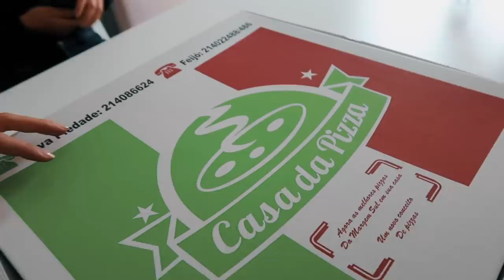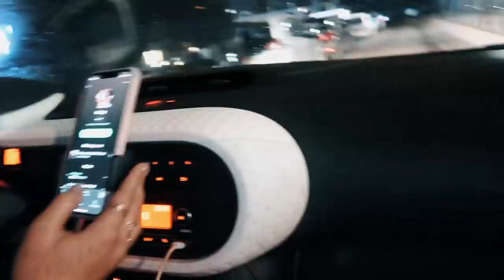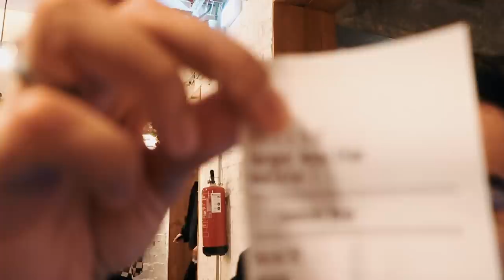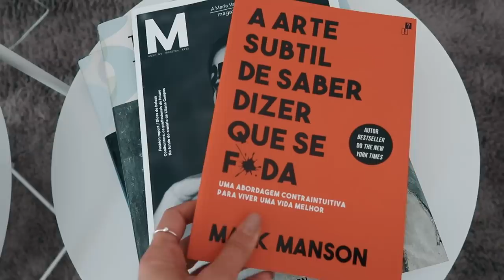MELHOR AMIGO SECRETO DE SEMPRE! - VLOGMAS #19 | Inês Rochinha